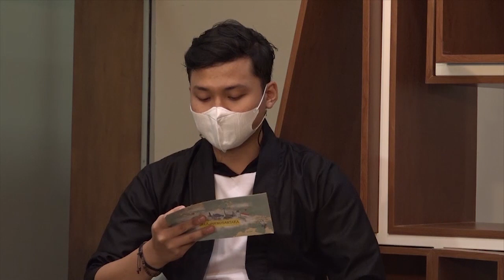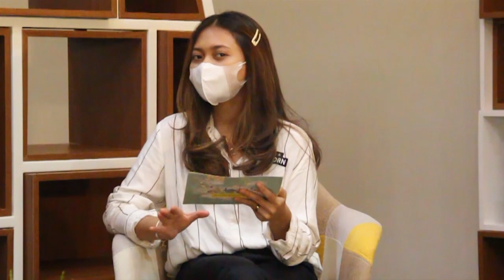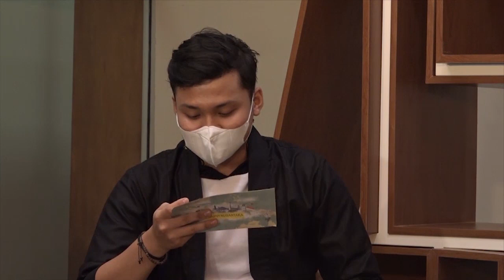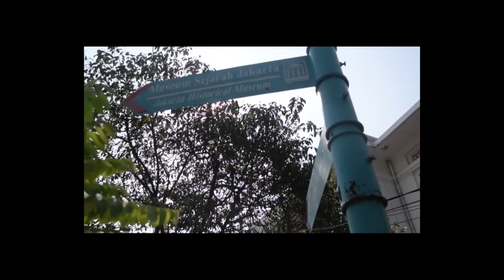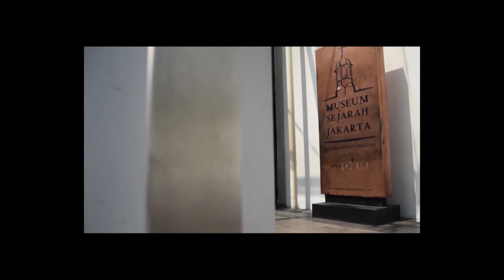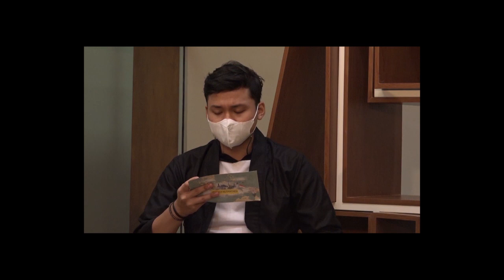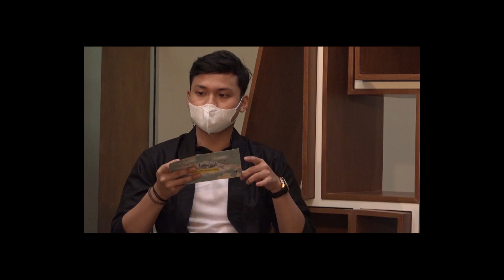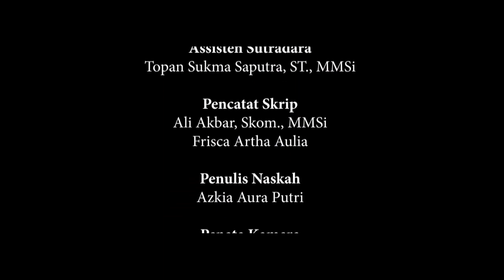Kota Tua Jakarta